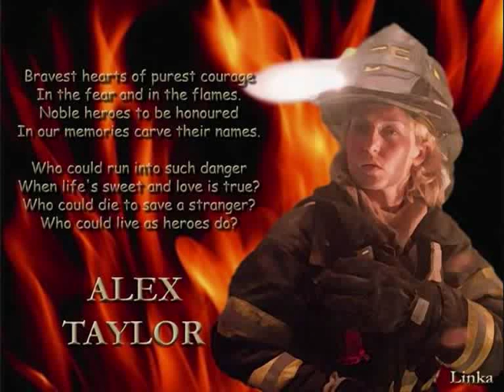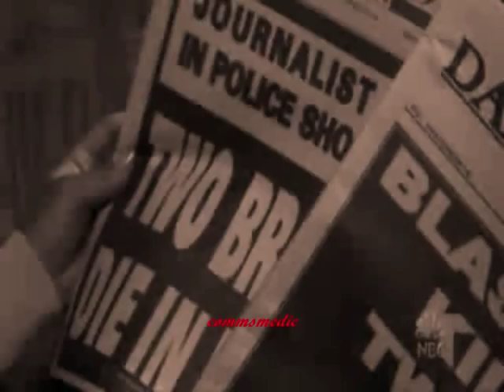THIRD WATCH - Dedication Video for Alex Taylor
Another Third Watch Video, this time dedicated to Alex Taylor. she was unforgettable and now missed, just as much as the show.